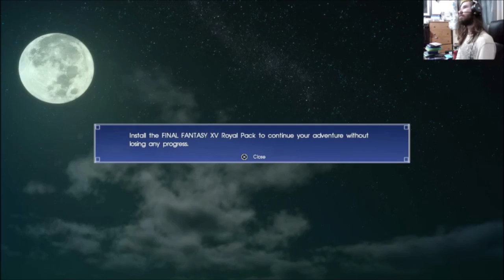ff 15 part 3